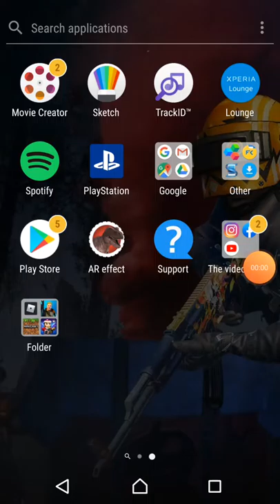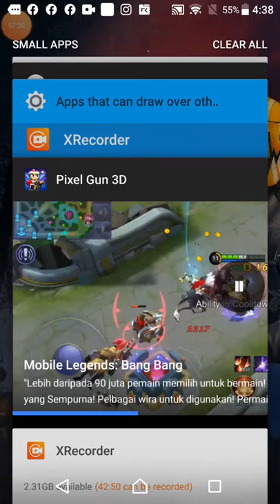Arslansuhaimi first time playing pixel gun 3D